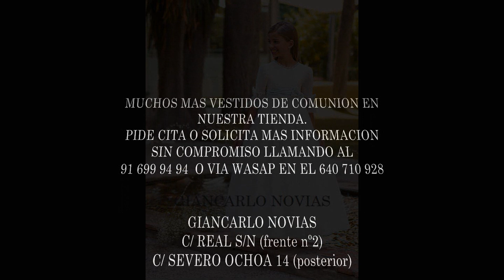VESTIDOS DE COMUNION - NUEVA COLECCION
Nueva coleccion comunion, vestidos de comunion marca Carmy y Anavig
Pide cita y ven a ver y probarte vestidos de primera comunion de estilo princesa, falda corta, con manga, estilo vintage, sencillos, minimalistas, escorte barco, cuadrado, flores secas, cinturones de colores.